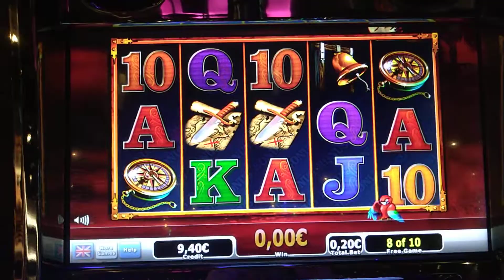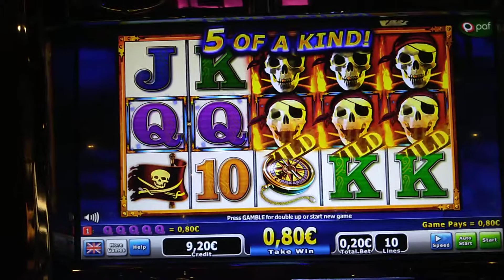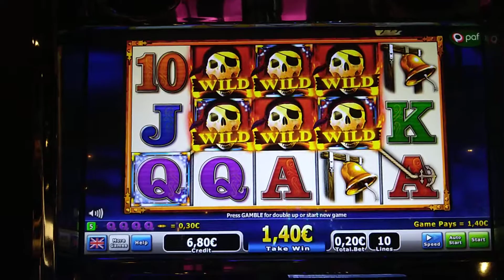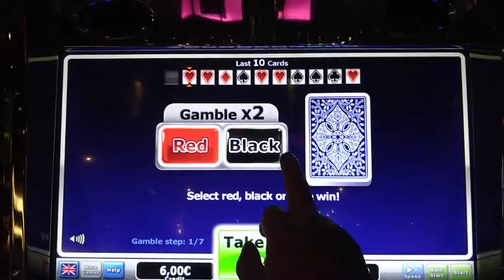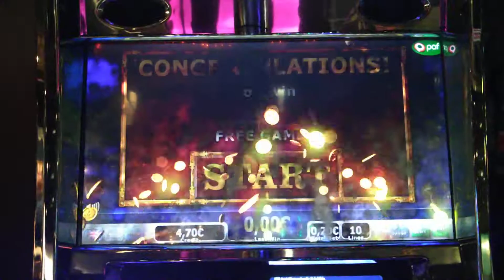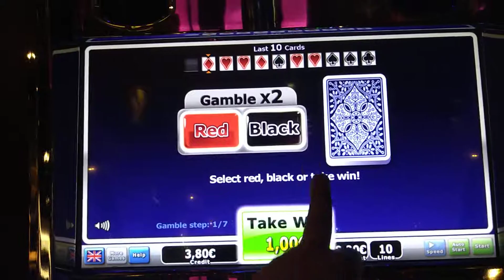Spielo Treasure Hunt slot machine onboard Baltic Queen 60FPS 1080P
Paf casino slot machine with low bet of 20c including unlucky bonus spins onboard Tallink ships 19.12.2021